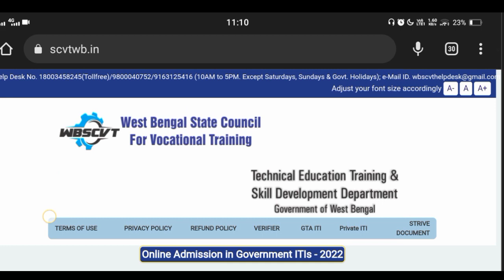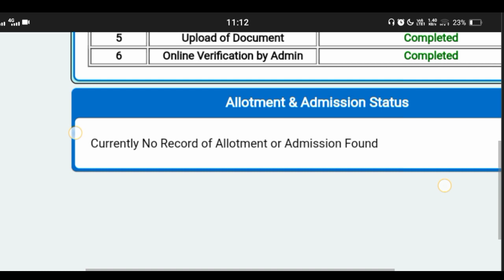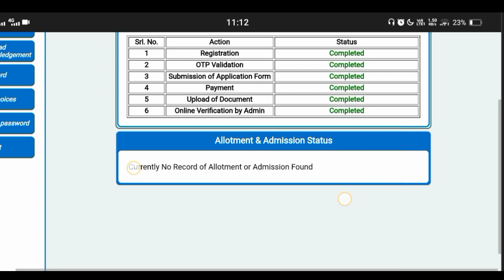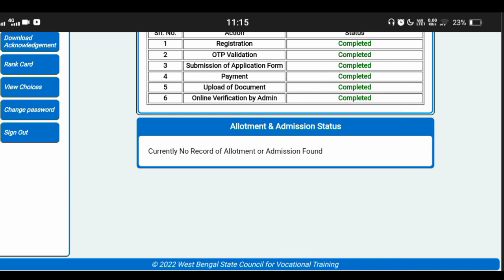1st Merit List (Released) Dates 04/07/2022 Counselling result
West Bengal ITI Admission 2022 ।।  1st Merit List (Released)  Dates 04/07/2022 Counselling result

iti admission 2022 online
iti rank list 2022
wb iti merit list 2022
iti counciling 2022 west bengal
iti form fill up last date
iti form fill up 2022 west bengal
WB iti choice filling 2022
iti choice filling 2022 date
iti merit list 2022 west bengal
When ITI result 2022?
How can I check my ITI result?
How can I download ITI result?
What is Ncvt ITI exam?
iti counselling 2022 date
iti merit list 2022 west bengal date
iti first counselling list 2022
iti college
wb iti counselling date 2022
west bengal iti merit list 2022
iti merit list 2022 date
wbscvt
iti admission 2022 west bengal
kalyani iti college admission 2022 last date
iti admission 2022 in kolkata
How can I check my WB ITI Merit List 2021?
What is M Group in ITI?
How can I get admission in West Bengal Govt ITI college?
wbscvt
wb iti admission 2022
iti m group trade list

hastage :-